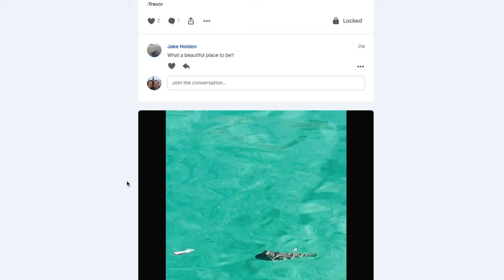Back To The OPEN PACIFIC OCEAN - San Francisco to Santa Cruz - Ep. 61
In this episode, after almost two weeks meandering around the San Francisco Bay, we depart for Halfmoon Bay. A heavy feeling looms over Sea Dream of Clyde as we head back out under the Golden Gates and back into the swell of the Pacific Ocean. Unfortunately, Kat gets very sea sick as soon as we hit the swell, largely due to anxiety from our previous experience out in the ocean.

Following a bit of a motor-fest, we arrive in the peaceful confines of the Half Moon Bay Harbor, free of swell, ferry wakes, and the roar of the city. There, we enjoy some hiking, beach chilling, and sailboat race watching! After a lovely few days there, we carry on to Santa Cruz with Kat trying out some new methods to deal with sea sickness.

Doing so causes the YouTube algorithms share the videos to a wider audience!